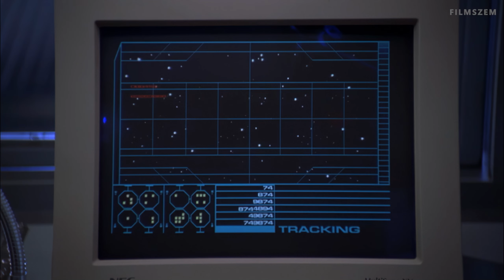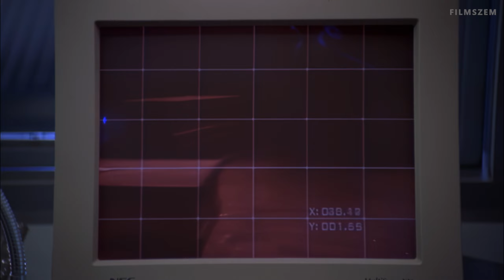Csillagkapu - sorozat | A kígyó szorításában | Érdekességek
Csillagkapu (Stargate SG-1). A nagysikerű televíziós sorozat kibeszélője. Élménybeszámoló az egyes epizódokról. Kulisszatitkok, érdekességek a filmbéli karakterekről és az őket megformáló színészekről.

Fejezetek:

00:00 - Intro
01:01 - Triviák
03:49 - Bakik
05:01 - Értékelés
06:49 - Best of

Műfaj :
                   Military science fiction
                   adventure science fiction
                   televíziós sci-fi
                   televíziós kalandfilm-sorozat
                   sci-fi

Évadok      10
Epizódok    214